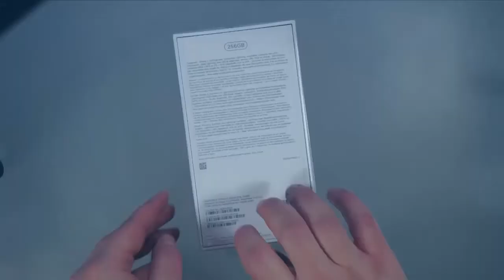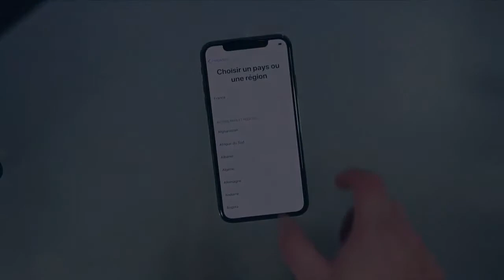Cara Membuka Box iPhone X